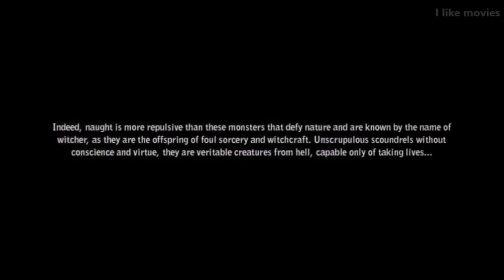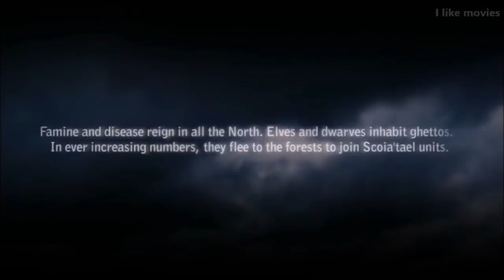The Witcher The Last Knight The Movie 2018 HD